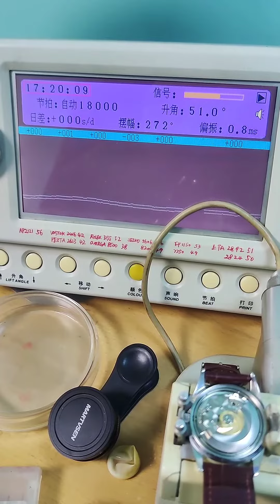wittnauer vintage watch service